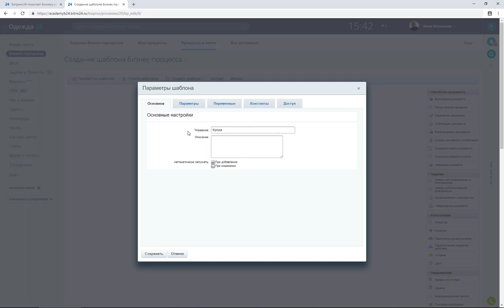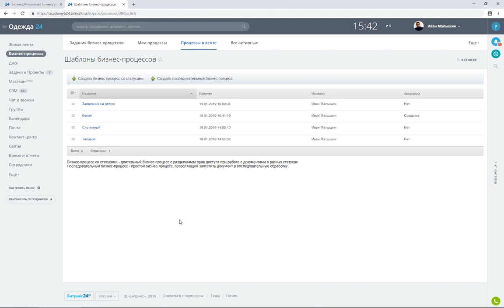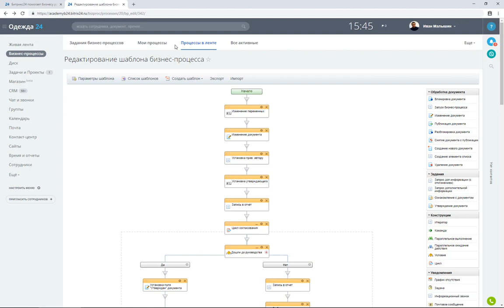Создание копии шаблона бизнес-процесса. Модуль 3. Урок 1.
В этом уроке курса расскажем про инструменты разработчика, а именно:
- Копия - это экспорт-импорт БП.
- Шаблон VS Запущенный бизнес-процесс